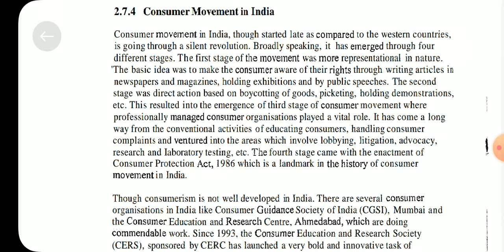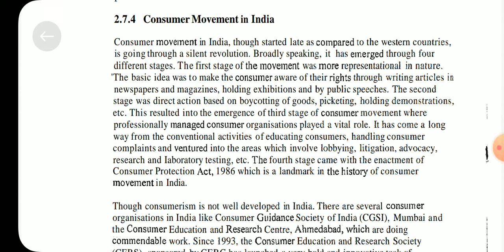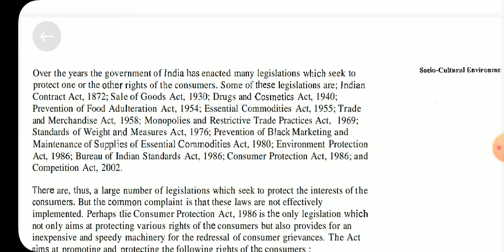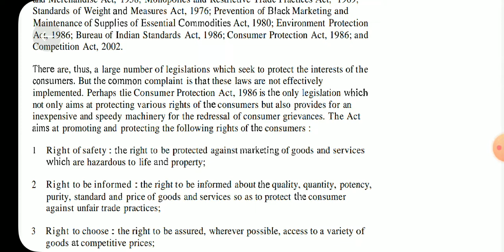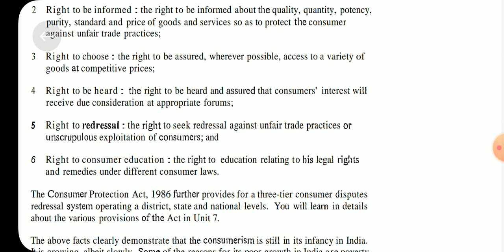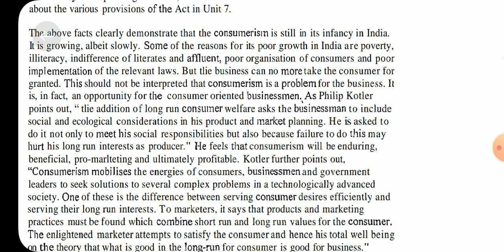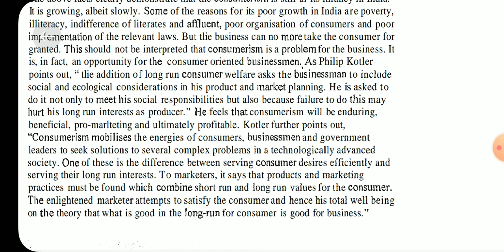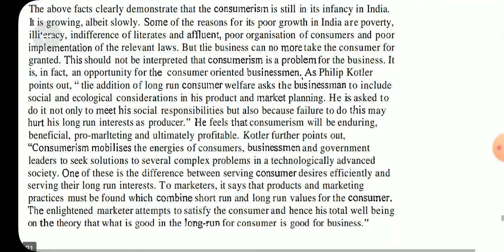IGNOU : MCOM : MCO 4 : Q - EXPLAIN THE CONSUMER MOVEMENT IN INDIA 🇮🇳 ?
IGNOU : MCOM : MCO 4 : UNIT 2 : Q - EXPLAIN THE CONSUMER MOVEMENT IN INDIA 🇮🇳 ?